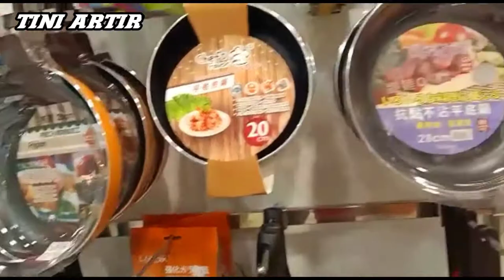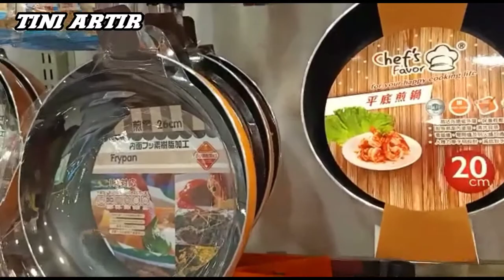🔵 GAYA HIDUP ORANG HONGKONG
GAYA HIDUP ORANG HONGKONG,setiap hari membeli kebutuhan rumah tangga dan semoga video ini bisa bermanfaat untuk kita semua